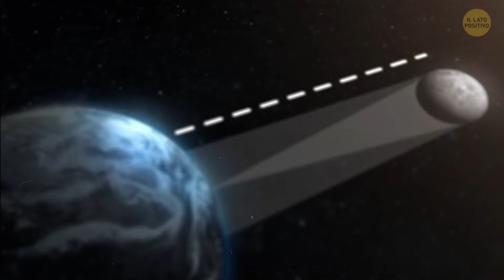I Poli Terrestri si Invertiranno — Ecco il Perché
Sapevi che un giorno i poli terrestri potrebbero invertirsi, facendo sì che le bussole indichino il sud anziché il nord? Gli scienziati hanno scoperto che questa inversione dei poli è una parte naturale del ciclo magnetico del nostro pianeta, che si è verificato molte volte nel corso di milioni di anni. Quando avviene questo spostamento magnetico, cambierà significativamente il modo in cui ci orientiamo e potrebbe persino influenzare la nostra tecnologia. Un altro fatto affascinante è che i giorni potrebbero allungarsi, arrivando eventualmente a durare 25 ore invece del ciclo attuale di 24 ore a cui siamo abituati. Quindi, in futuro, potremmo effettivamente avere un po' più di tempo per rilassarci e goderci ogni giorno!